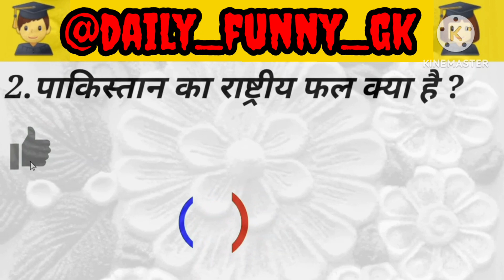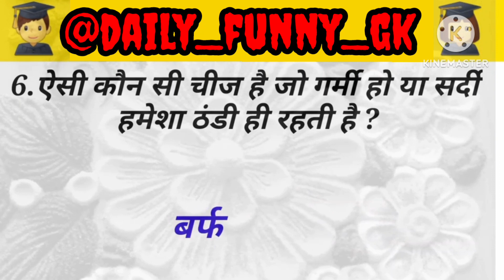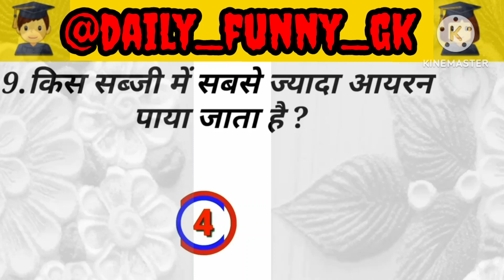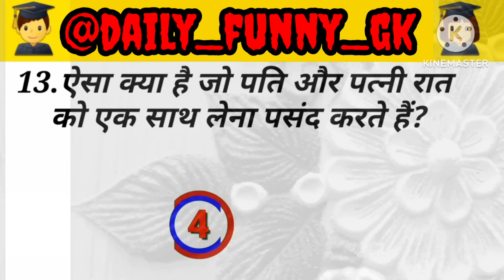MOST INTERESTING QUIZ